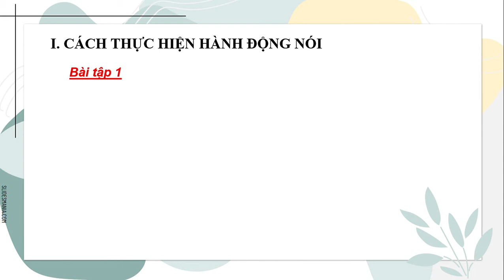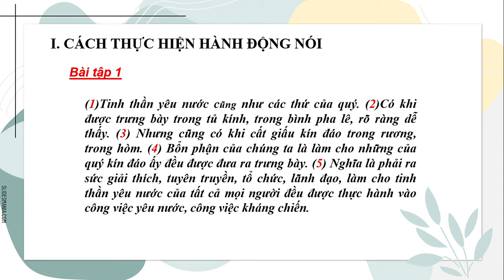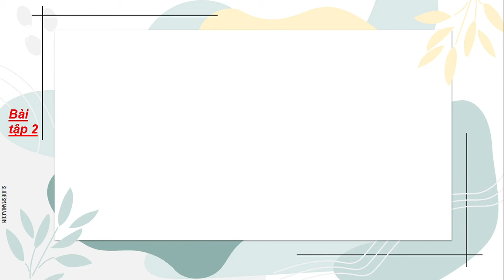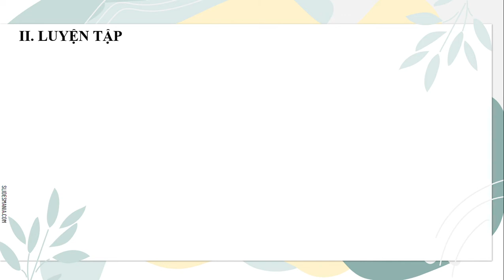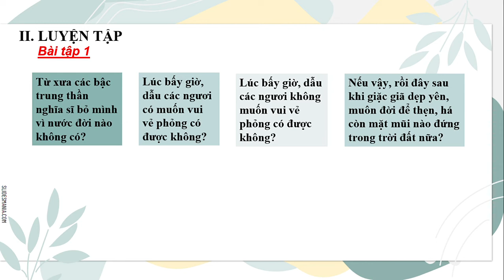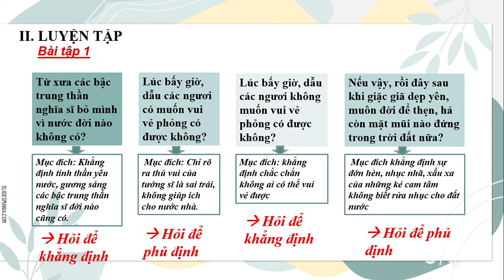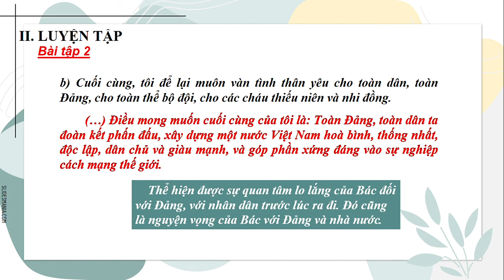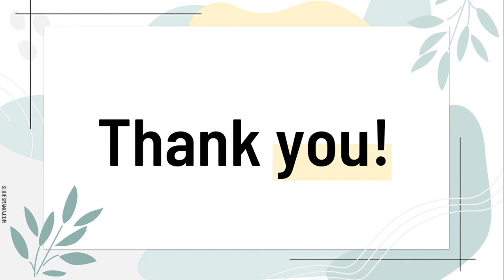Hành động nói - Tiết 2 | Bài 24 - Trang 70 - Ngữ văn lớp 8 - Tập 2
Bài giảng Hành động nói - Tiết 2 | Bài 24 - Trang 70 - Ngữ văn lớp 8 - Tập 2 - Trên kênh Chương trình mới THCS-THPT dễ hiểu.
Xem video: Hành động nói - Tiết 1 | Bài 23 - Trang 62 - Ngữ văn lớp 8 - Tập 2 theo đường
Xem video: Nước Đại Việt ta | Bài 24 - Trang 66 - Ngữ văn lớp 8 | Tập 2 theo đường
Xem video: Hành động nói - Tiết 2 | Bài 24 - Trang 70 - Ngữ văn lớp 8 - Tập 2 theo đường
Xem video: Viết đoạn văn trình bày luận điểm | Bài 25 - Trang 79 - Ngữ văn lớp 8 - Tập 2 theo đường
Xem video: Thuế máu | Bài 26 - Trang 86 - Ngữ văn lớp 8 - Tập 2 theo đường